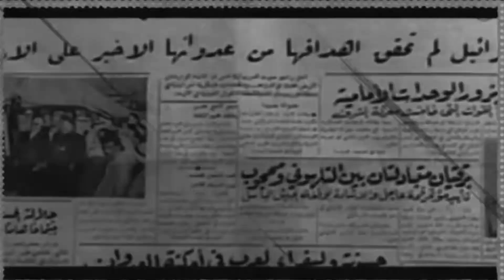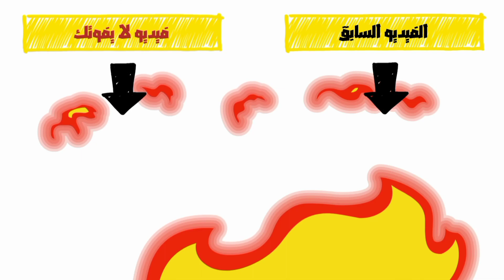المعركة الوحيدة التي انتصر فيها الاردن🇵🇸 على اسرائيل🇮🇱 | قصة معركة الكرامة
في هذا الفيديو بحكي قصة احتلال اسرائيل لفلسطين وهزيمة التحالف العربي
وكيف يوم حاولت اسرائيل غزو الاردن وقصة معركة الكرامة وهزيمة اسرائيل على جبال السلط
لو عجبك المقطع لاتنسى تشترك وتفعل الجرس
انستغرام : its.khuder
تيك توك : its.khadoora